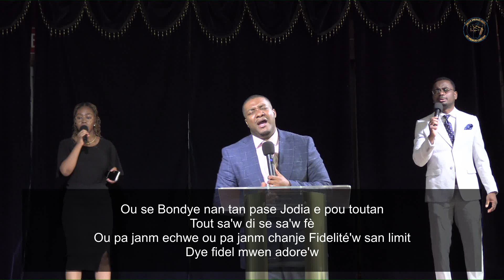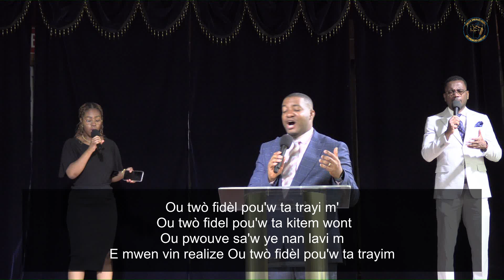Bondye Ou Fidèl | Louange et Adoration | Pasteur Boyard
Bienvenue à l'Église évangélique des premiers chrétiens
Aimez et partagez la vidéo
Mot de passe : adoration ( minuscule)

Nous vous remercions de votre support